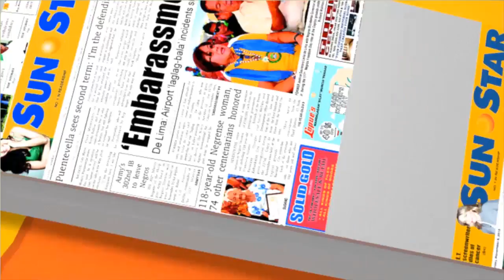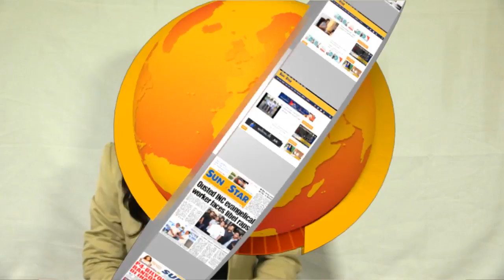200 pamilya apektado sa demolisyon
Maayong adlaw mga higala. Ania ang mga balita sa SunStarPilipinas karong adlawa, Hunyo 08, 2016. Makita ang newscast sa Daghang salamat.

Balita:
1. Sen. Santiago migawas na sa ospital
2. DepEd 7: Gamay pa mi-enroll sa Grade 11
3. 200 pamilya apektado sa demolisyon
4. Stone Hill murals sa Benguet

showbiz
1. Anne Curtis, Dennis TrilloPaolo Ballesteros mag-uban sa pelikula